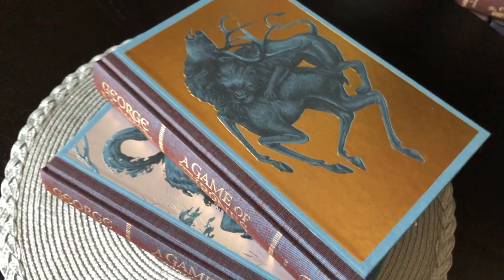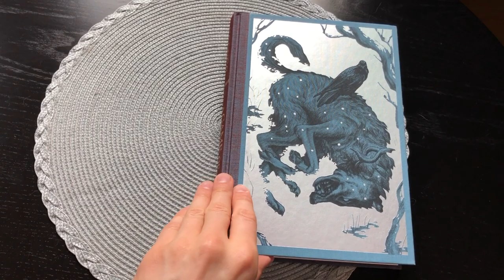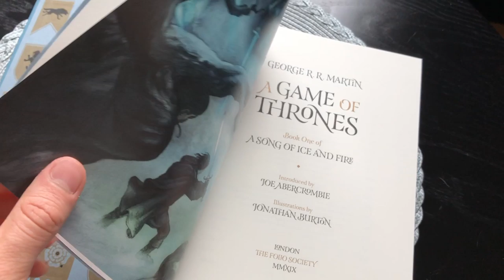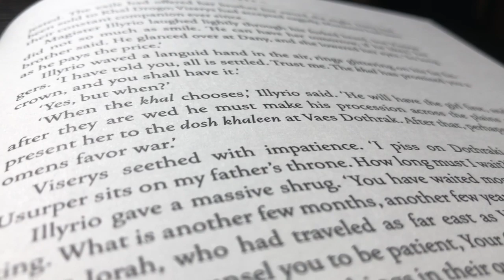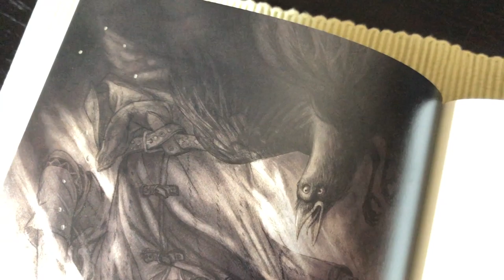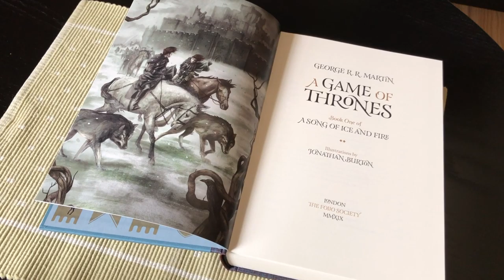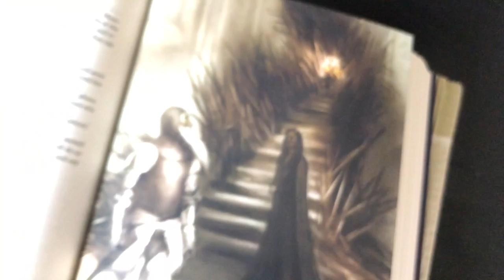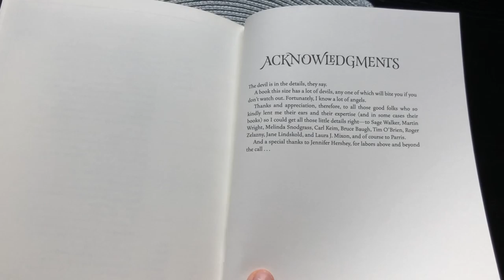A Game of Thrones – George R.R. Martin ❦ Folio Society Reviews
Here is the new Folio Society edition of 'A Game of Thrones', the first book in the A Song of Ice and Fire series written by George R.R. Martin.

Pontus Alexander - bibliophile.

Slava, Moy Brat - Adrian von Ziegler

Seredina Zimy - Adrian von Ziegler

Maiden's Lullaby - Adrian von Ziegler

I want to thank Adrian for his generous policies when it comes to using his music in YouTube videos. A very rare and lovely gift to content creators which I am so thankful for!